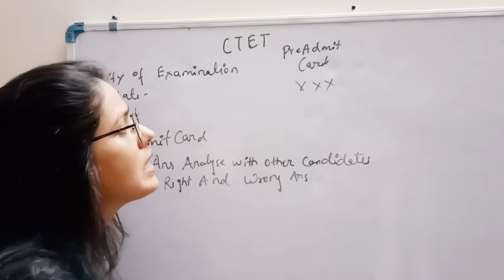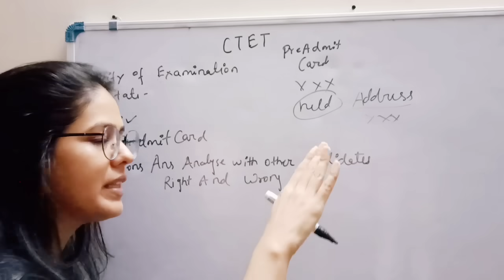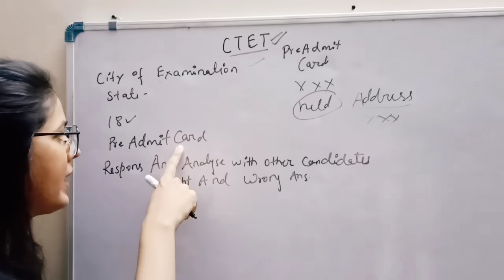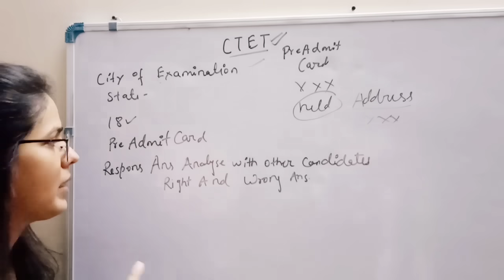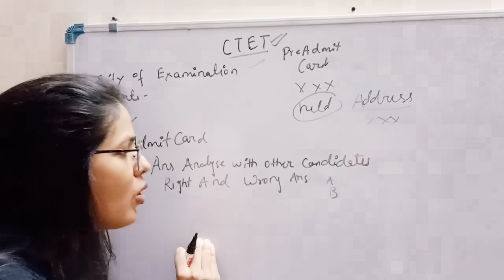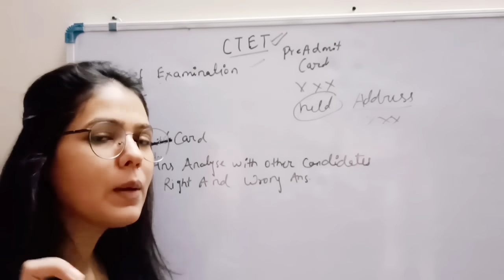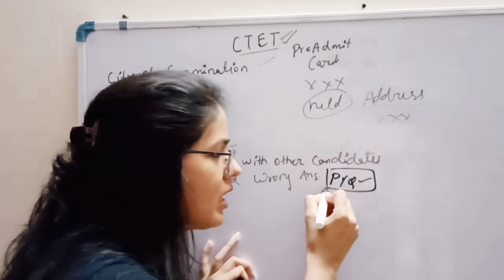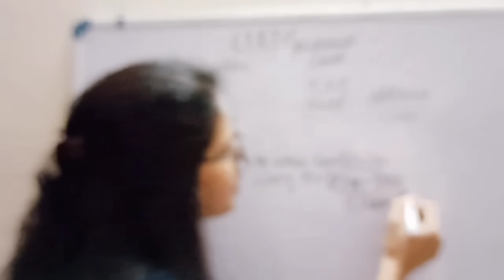CTET August 2023 Breaking News | CTET 2023 Big Update | Ctet latest Notifications | ctet news today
up tet
kvs
ctet result
ctet news
ctet exam